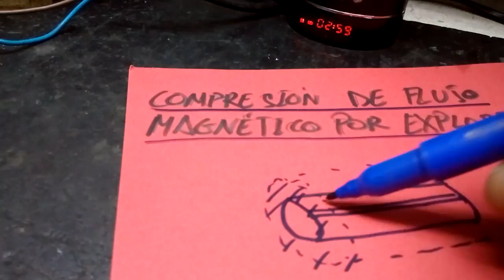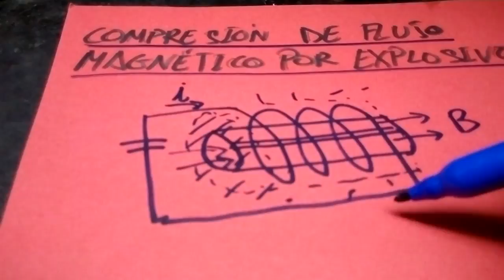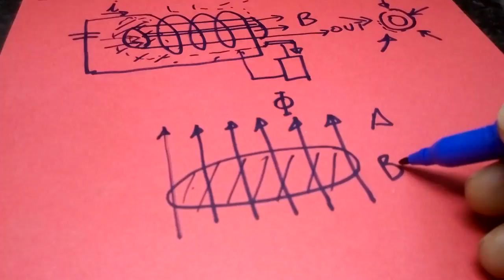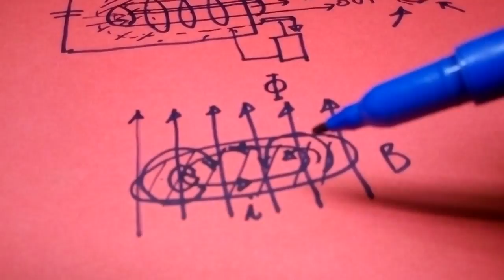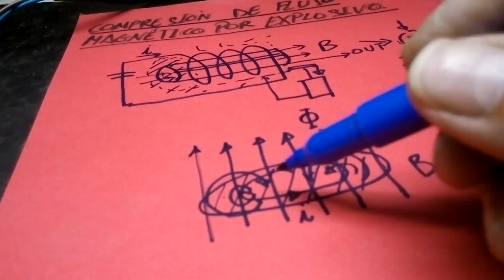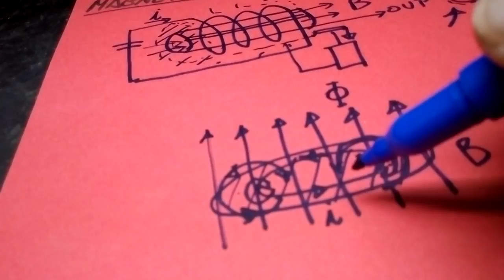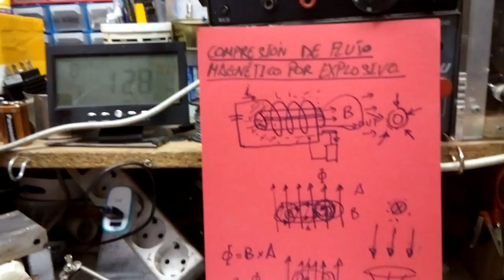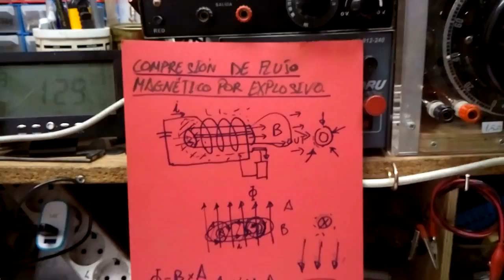Compresión de flujo magnético por explosivo.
Estudiando como funciona un generador de compresión de flujo magnético por explosivos, he pensado en la posibilidad de construir un generador eléctrico estático basándose en el mismo principio de generación. Aprovechando la ley de Lenz (en un circuito cerrado que se desplaza en un campo magnético, el signo de la corriente inducida es tal que su acción se opone al movimiento), la Ley de Faraday (se produce una corriente eléctrica en un circuito conductor cerrado siempre que se varíe el flujo magnético que lo atraviese) y la Ley de Ampere (una corriente que circula por un conductor genera un campo magnético toroidal alrededor del mismo) y la Ley de Maxwell (un flujo magnético se mantiene constante en el interior de un anillo conductor cerrado aunque varíe su área ("S" ó "A", sección de paso del anillo) y aunque varíe su intensidad de campo magnético ("B", su presión).
Realizando una disminución virtual de la sección del anillo, por conmutación eléctrica y de forma estática (nada mecánico se mueve) comprimimos el campo magnético "B" haciéndolo más intenso (presión) y estrecho, luego dirigimos ese chorro de magnetismo hacia unas bobinas inducidas en forma de tambor imbricado u ondulado. Para mover el chorro, usaremos una polarización circular tal y como hemos visto aquí tantas veces.